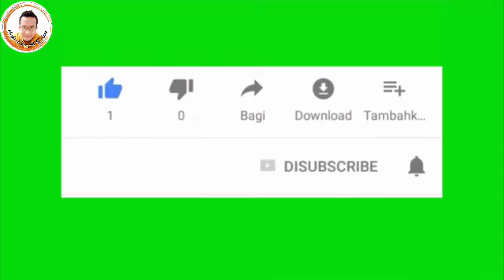[PART 1] LEBARAN HARI KE 4 AREA RAWA KUNING, PULO GEBANG, GEMPOL, KAYU TINGGI & KALI ABANG [13.4.24]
Assalamu'alaikum Wrwb, Hallo gaes berikut ini video [PART 1] LEBARAN HARI KE 4 AREA RAWA KUNING, PULO GEBANG, GEMPOL, KAYU TINGGI & KALI ABANG, Tgl : 13 April 2024, Hari : Sabtu, Semoga kita semuanya sehat, dpt berkah n ridhoNya Alloh dr lebaran tahun 2024 dan kita semuanya jumpa lagi dilebaran syawal tahun depan 2025, Aamiin Yra Alfatihah 🙏😇

Biar gak penasaran, ditonton sampai habis, Selamat menonton ya gaes, jangan lupa dibantu like komen dan SUBSCRIBEnya 🙏😍